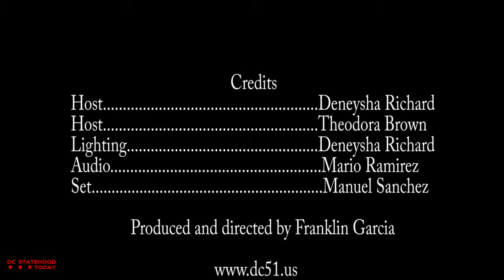DC Statehood Today Show April 2016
Guests:  UNPO President Nasser Boladai, Jim McGrath TENAC Executive Director, David Schwartzman from the DC Statehood Green Party.  DC Statehood Song Taxation Without Representation by Royal Height.  Produced by Franklin Garcia